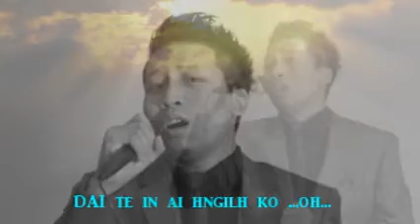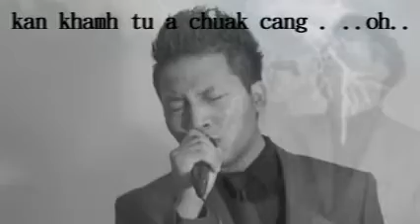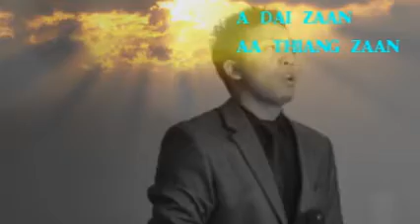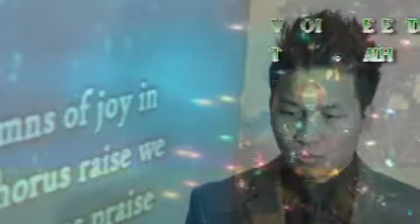x mas hla thar